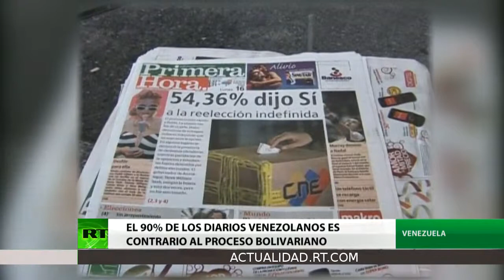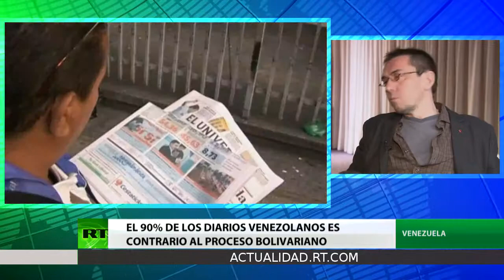Chávez rompió el maleficio de "los cien años de soledad". Juan Carlos Monedero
Entrevista con Juan Carlos Monedero, ex asesor de Hugo Chávez. Extraído de
¿Cómo fue el presidente Chávez fuera de las tribunas políticas? ¿Cómo mandatario, se dejaba asesorar? ¿De qué forma reaccionaba a las críticas? ¿Qué preocupaciones tenía ante la posible necesidad de dejar el poder? Del hombre que "rompió el maleficio de los cien años de soledad de los países de América Latina", nos habla una persona que no temía decirle todo. RT entrevistó a Juan Carlos Monedero, politólogo español, ex asesor de Chávez.